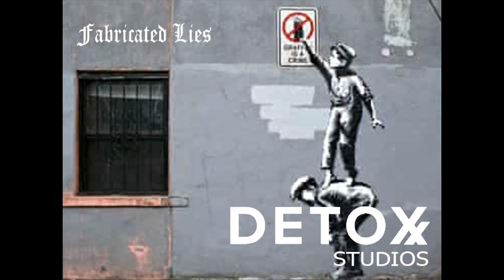90's Instrumental | 90'sOld School Type Beat |Old School Type Beat 2020 | By Detox Studios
Detox Studios Australia - Hip Hop Instrumentals Manufacturing and Recording Studios.

FREE FOR NON PROFIT All my Beats are free for non-profit use with credit given in the video description. Prod. by Detox Studios on all social media.

Boom Bap
Rap
Beat
Beats
Type
Freestyle Beats
Type Beat
Freestyle
90's Type Beat
90's Type Beat 2020
90's Type Beat Free
90's Instrumental
90's
Old School

Detox Studios Australia